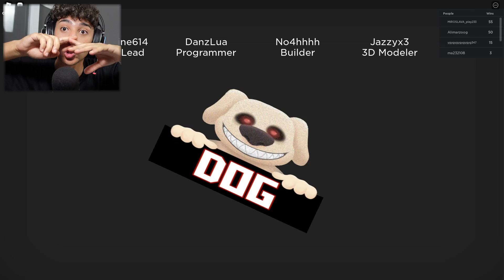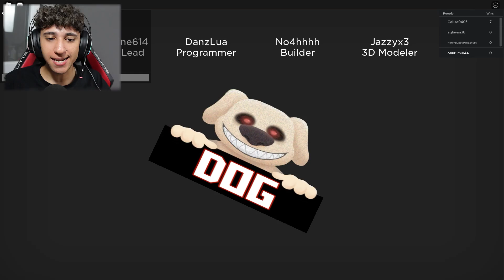MY TALKİNG BEN ÖLDÜ...😨 GECE 3'te SAKIN TALKİNG BEN OYNAMAYIN !! (Şok Olucaksınız)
Ben Onur Umur MY TALKİNG BEN ÖLDÜ...😨 GECE 3'te SAKIN TALKİNG BEN OYNAMAYIN !! (Şok Olucaksınız) videom ile karşınızdayım roblox da my talking ben oyun nunu oynadık ve çok eğlenceli çok güzel , eğlenceli ve komik bir video oldu iyi seyirler. İyi Seyirler.